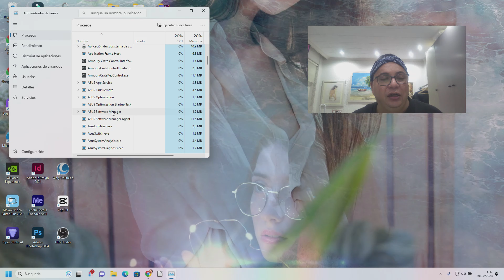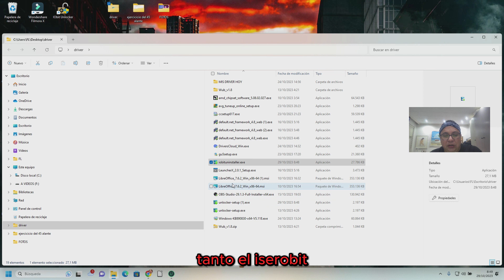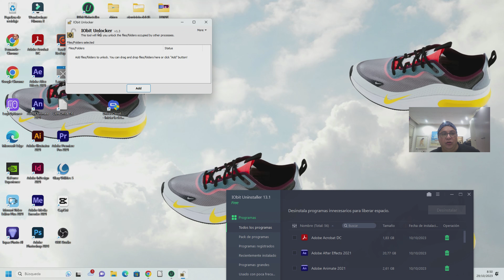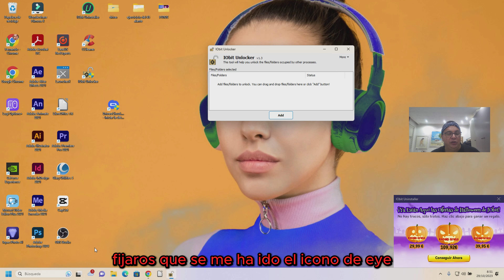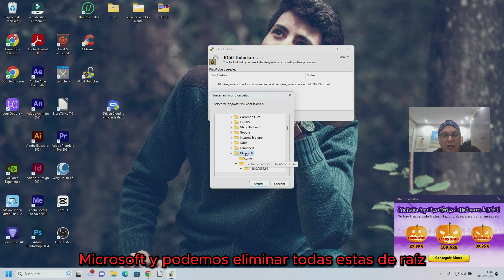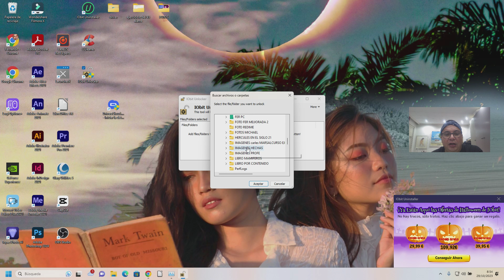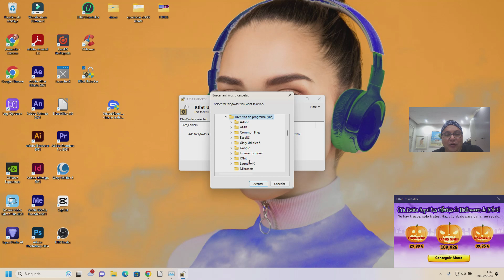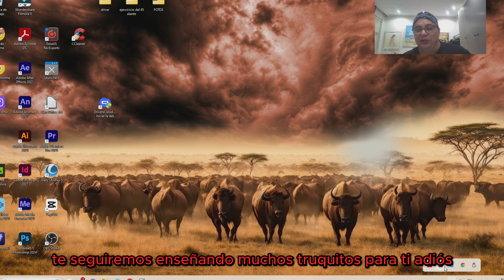SE TE HA INSTALADO EDGE DE NUEVO, COMO DESINSTALARLO EN NOVIEMBRE 2023, FACIL Y RAPIDO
COMO DESINSTALAR MICROSOFT EDGE, SIN MORIR EN EL INTENTO, NOVIEMBRE 2023

0:00
2:00
4:00
6:00

Descripción

"En este detallado y exhaustivo tutorial de noviembre de 2023, te llevaré de la mano a través del intrincado proceso de cómo desinstalar Microsoft Edge de tu computadora. A lo largo de los años, Microsoft Edge ha demostrado ser un navegador potente y confiable. Sin embargo, hay momentos en los que decidimos cambiar o simplemente necesitamos liberar espacio en nuestro dispositivo. Antes de proceder, asegúrate de tener otro navegador instalado, como Google Chrome, Firefox, o Safari, para no quedarte sin acceso a la web. No te preocupes, estamos aquí para ayudarte. Te mostraré cada paso, cada clic, para que puedas decirle adiós a Microsoft Edge de manera segura y sin errores. Para aquellos que han lidiado con problemas al tratar de desinstalar programas en el pasado, este tutorial es una guía esencial. Es crucial hacer una copia de seguridad de tus datos antes de embarcarte en este proceso. Únete a mí en este viaje informativo y aprende todo lo que necesitas saber sobre cómo desinstalar Microsoft Edge, sin morir en el intento. Edge SiempreDesinstalar"

Espero que esta versión cumpla con tus expectativas.